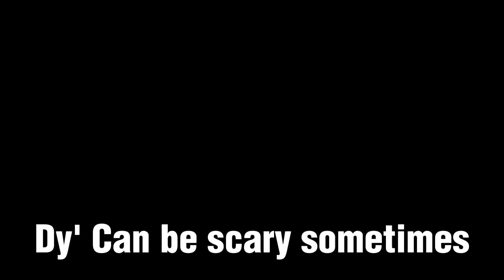a video mezzy will never finish